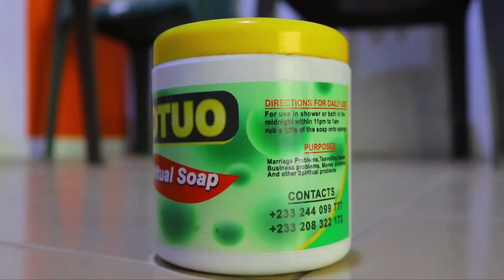I'm not a Gày, Kennedy Agyapong must Ignore Tracey Boakye....AKwasi Kardashian